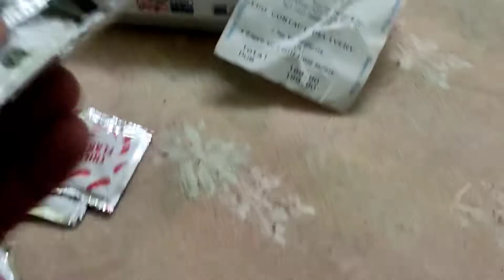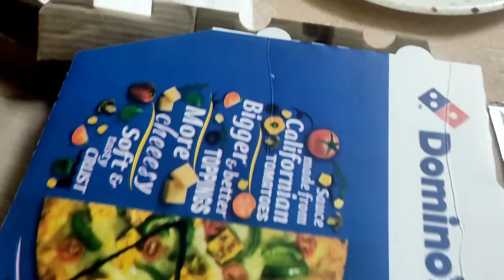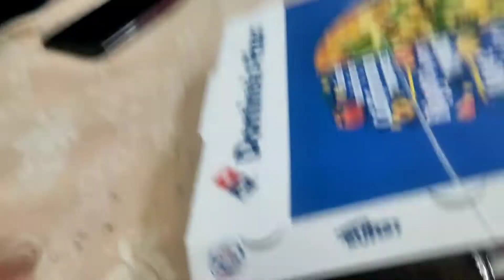First time pizza order kiya 😀.Bilaspur himachal pradesh. Dhananjay Verma Vlogs.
Hello guys 🖐️